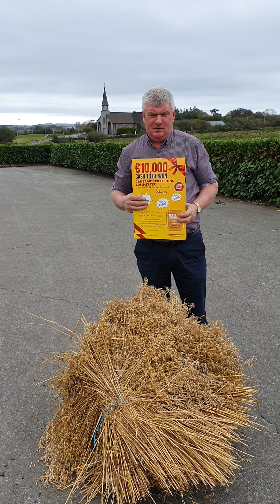Caheragh Threshing Committee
Fundraising Launched in Aid of Cork Cancer Research This Weekend,

To date Caheragh threshing committee have raised the accumulative figure of over 1.3million during
the past 21 years with sheer voluntary dedication, willingness to assist Cork Cancer Research efforts
to help and expand new treatments with much needed funds in order to further scientific research.
They have also supported many truly well deserving local charities.
With Cancer research alone there are many new treatments being developed every year we want
these to progress and they need to continue now more than ever and we cannot let this progression
get over shadowed with Covid 19.
We want your support – we are committed to lead a successful event now in a new format and new
ways with the current pandemic that have hit globally.